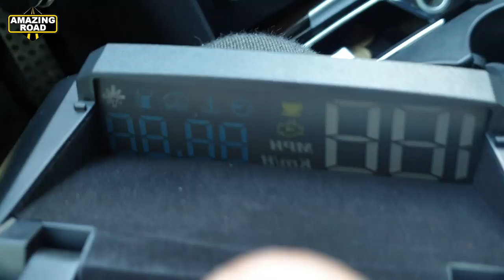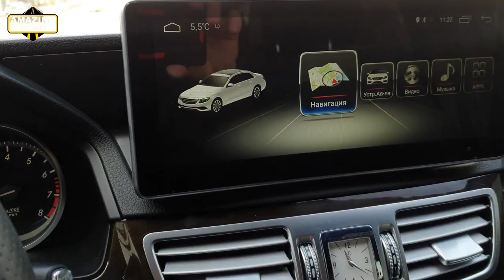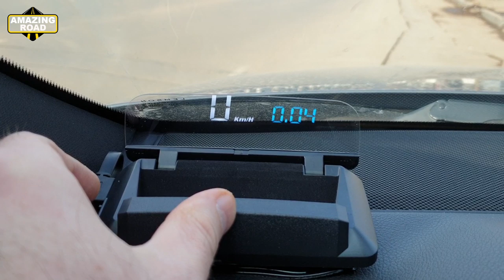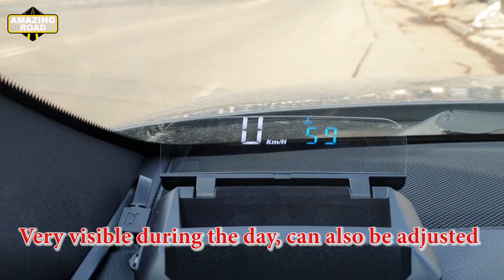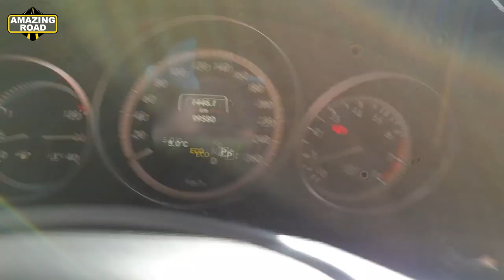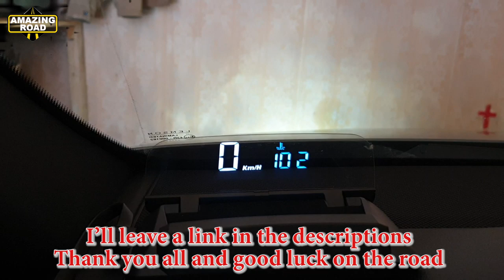Best OBD2 HUD Mirror Car, HUD Speedometer, Turbo Pressure, Digital Speed Projector